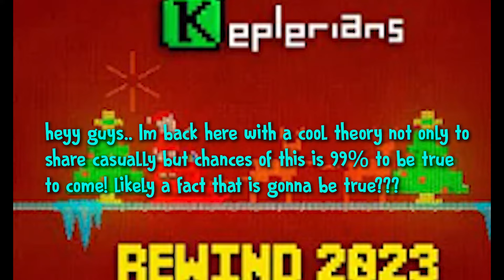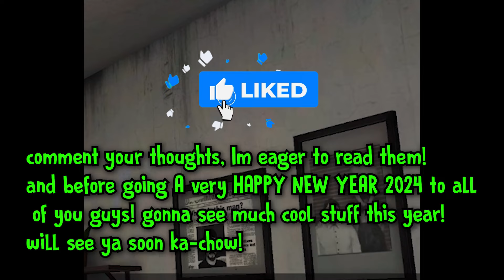ICE SCREAM 8 🍧 MEGA UPDATE coming in FEBRUARY 2024🤩🔥 | ALMOST CONFIRMED | KEPLERIANS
Read my whole IS8 Destruction program theory in details on the new leak here of MATI Halfdead!🤯

Ka-Chow!⚡